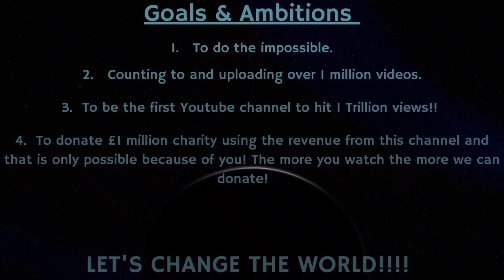Counting to ONE MILLION!!, This is Number 82,408